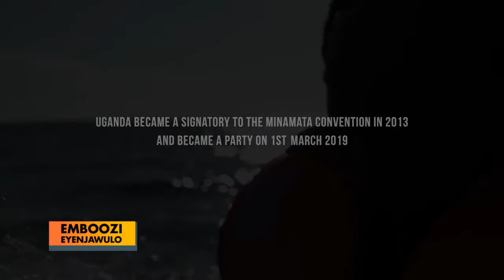EMBOOZI EY'ENJAWULO : Okusima Gold . B